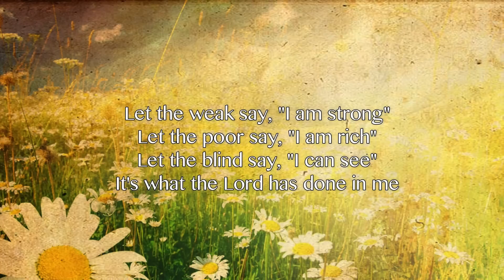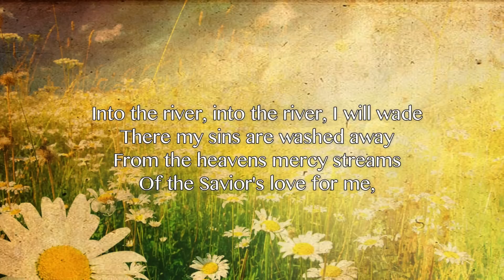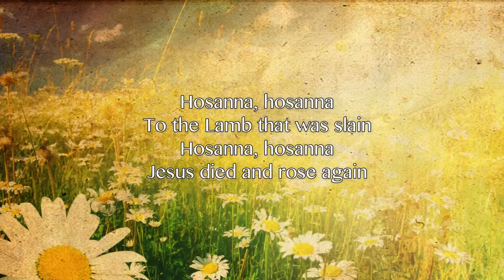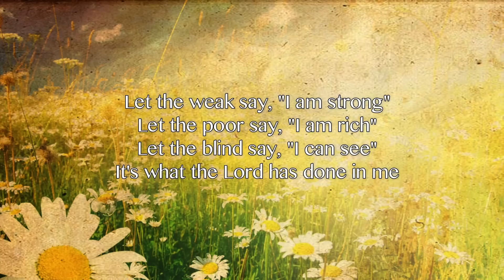What The Lord Has Done In Me - Hillsong Laive (Worship Song with Lyrics)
Hillsong Live - What The Lord Has Done In Me, Album: By Your Side, Year: 1999

What The Lord Has Done In Me LYRICS

Let the blind say, "I can see"
It's what the Lord has done in me

Hosanna, hosanna
To the Lamb that was slain
Hosanna, hosanna
Jesus died and rose again

Into the river, into the river, I will wade
There my sins are washed away
From the heavens mercy streams
Of the Savior's love for me, yeah, I will rise

I will rise from waters deep
Into the saving arms of God
I will sing salvation songs

Jesus Christ has set me free

Hosanna, sing hosanna to the Lord
Unto the Lamb, forever, forever and ever